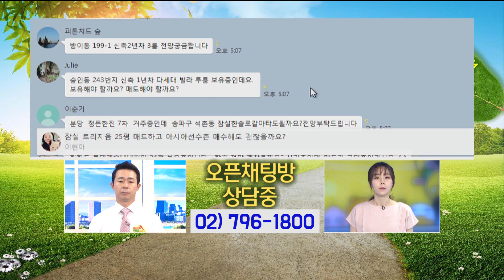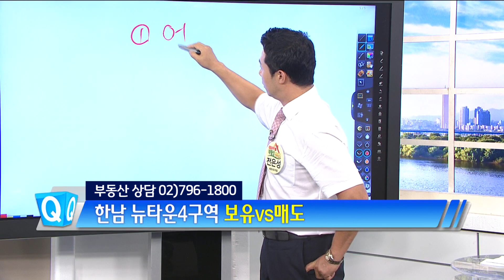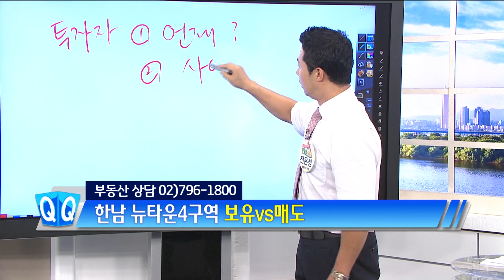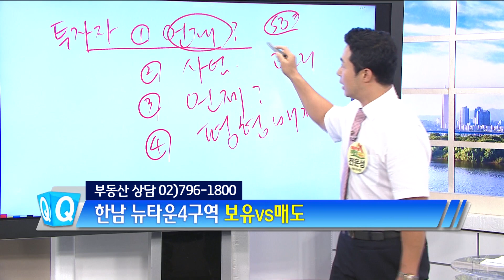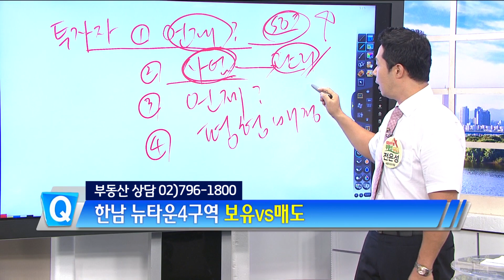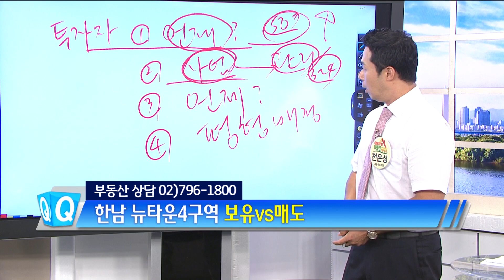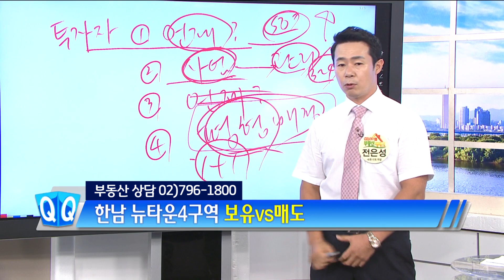[부동산 재테크 투자] 한남뉴타운 언제 개발될까요? | 부동산투자 및 상담문의 : 02-796-1800(재개발,재건축,아파트및소액투자,부동산컨설팅회사,내집마련의모든것)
[부동산 재테크 투자] 한남뉴타운 언제 개발될까요?

전은성 대표의 ■한국경제TV '성공투자 부동산 재테크'■
2018년 08월 14일 화요일 오후 5시 생방송 中

-동자동 아스테리움 48평 매수문의
-방이동 신축3룸 향후전망
-숭인동 신축2룸 보유vs매도
-한남뉴타운 4구역 보유vs매도